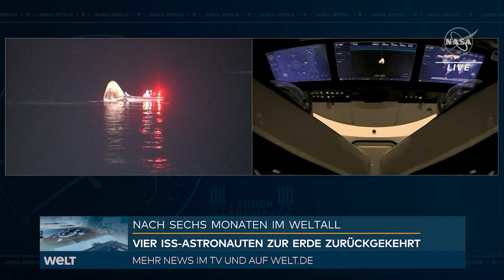RÜCKKEHR IN WINDELN: Vier Astronauten von ISS mit SpaceX Crew Dragon auf der Erde gelandet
Ohne funktionierende Toilette an Bord ihres «Crew Dragon» sind vier Astronauten von der Internationalen Raumstation ISS abgedockt und am Dienstagmorgen (MEZ) im Meer vor dem US-Bundesstaat Florida gelandet. Die sogenannte «Crew-2» bestand aus dem französischen Esa-Astronauten Thomas Pesquet, den Nasa-Astronauten Shane Kimbrough und Megan McArthur sowie dem japanischen Astronauten Akihiko Hoshide, wie die US-Raumfahrtbehörde Nasa mitteilte. Nach dem Abdocken sollte das auch mit rund 250 Kilogramm wissenschaftlichen Experimenten beladene Raumschiff zunächst einmal um die Raumstation herumfliegen, um Fotos für mögliche anstehende Reparaturen zu machen.

Weil die Toilette an Bord des «Crew Dragon» der Raumfahrtfirma SpaceX von Elon Musk kaputt war, mussten die vier Astronauten, die seit April auf der ISS waren, bei ihrer Rückkehr eine Art Windel tragen. Das sei «suboptimal», hatte McArthur im Vorfeld bei einer Pressekonferenz gesagt. «Aber bei der Raumfahrt gibt es viele kleine Herausforderungen und wir sind bereit, das in den Griff zu bekommen.»

Ursprünglich war das Abdocken der «Crew-2» schon für Sonntag geplant gewesen, wurde aber wegen schlechter Wetterbedingungen kurzfristig auf Montag verschoben. Nach der erfolgreichen Landung der «Crew-2» könnte frühestens am Donnerstagmorgen (MEZ) der deutsche Astronaut Matthias Maurer mit seiner «Crew-3» zur ISS aufbrechen.

Der Start des 51-jährigen Saarländers war eigentlich bereits für das letzte Oktober-Wochenende geplant, wurde aber schon mehrfach verschoben - unter anderem wegen schlechten Wetters und eines «kleineren medizinischen Problems» eines Crew-Mitglieds. Das Problem werde wohl bis zum Start behoben sein, hieß es von der Nasa, und das Wetter für den nun anvisierten Termin war zunächst freundlich vorhergesagt.

Mit Maurer soll erstmals seit drei Jahren wieder ein deutscher Astronaut ins All fliegen. Gemeinsam mit den Nasa-Kollegen Thomas Marshburn, Raja Chari und Kayla Barron soll er vom Weltraumbahnhof Cape Canaveral in Florida aus starten. Transportiert werden sollen auch diese vier Astronauten in einem «Crew Dragon».

Maurer wäre mit dem Flug der zwölfte Deutsche im All, der vierte auf der ISS und der erste, der mit einem «Crew Dragon» dorthin geflogen wird. Auf der ISS soll der Astronaut der Europäischen Weltraumorganisation (Esa) in rund 400 Kilometern Höhe etwa sechs Monate lang zahlreiche Experimente durchführen und wohl auch einen Außeneinsatz absolvieren. Zuletzt war 2018 mit Alexander Gerst ein deutscher Esa-Astronaut im All.

Eigentlich war eine Übergabe zwischen «Crew-2» und «Crew-3» an Bord der ISS geplant. Dass diese nun ausfalle, sei aber nicht weiter schlimm, hatte Nasa-Astronaut Kimbrough bei einer Pressekonferenz gesagt. Die Aufgabe werde nun Nasa-Astronaut Mark Vande Hei übernehmen, der im April gemeinsam mit den Kosmonauten Oleg Nowizki und Pjotr Dubrow zur ISS gekommen war.

Maurer hatte der «Crew-2» am Montag per Kurznachrichtendienst Twitter eine gute Heimreise gewünscht. «Es ist zwar schade, dass wir uns auf der Raumstation jetzt nicht über den Weg "fliegen" werden, aber wir vertrauen mal darauf, dass ihr alles schön aufgeräumt hinterlasst.»